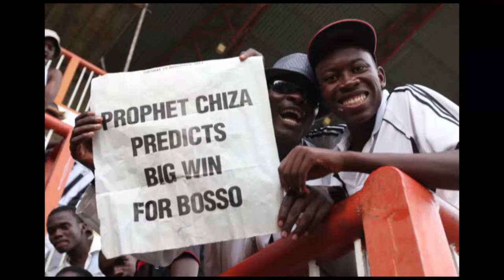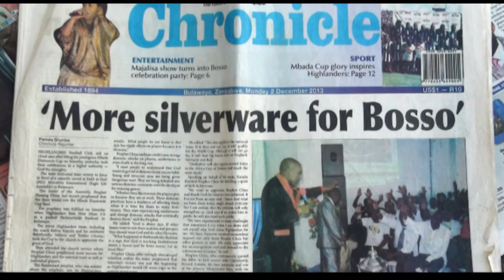Prophet Blessing Chiza predicts big win for Bosso | Prophecy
On the 17th of November 2013, the anointed servant Prophet B. Chiza gave a word of prophecy concerning the one of the Zimbabwe league giants Highlanders F.C that